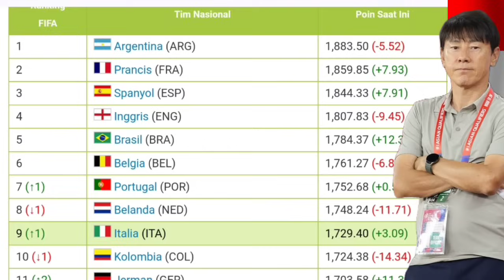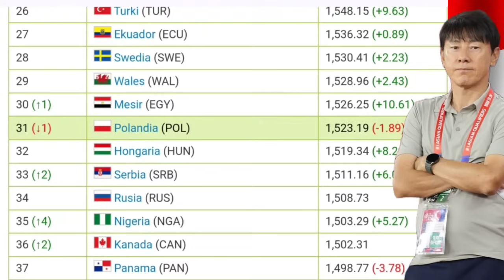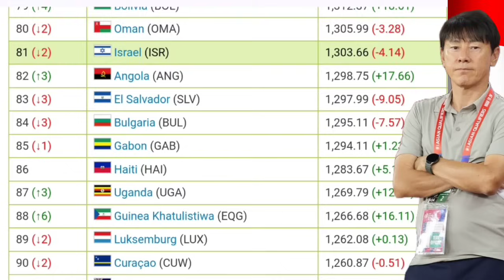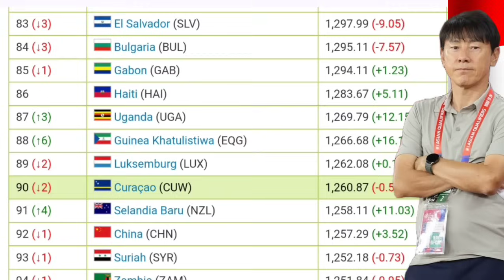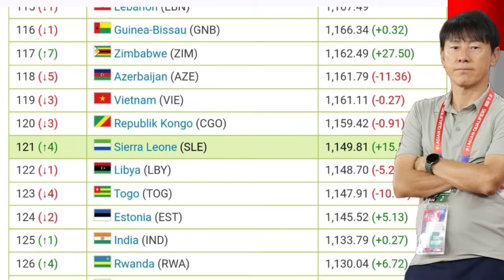Peringkat FIFA Timnas Indonesia Terbaru 2024 | Ranking FIFA 2024 | Peringkat FIFA Zona Asia 2024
Peringkat FIFA Timnas Indonesia Terbaru 2024 sesuai Ranking FIFA 2024 dan peringkat FIFA zona Asia 2024 dan peringkat FIFA zona Asia Tenggara terbaru 2024 sebelum  Indonesia vs Jepang di ajang kualifikasi Piala dunia 2026 zona Asia ronde 3.
Timnas Indonesia pada jadwal timnas 2024,indonesia vs Jepang dan Indonesia vs Arab Saudi akan mendongkrak peringkat FIFA timnas Indonesia terbaru jika bisa mengalahkan kedua negara tersebut.
Sementara di Piala Asia 2024,lawan timnas Indonesia sesuai ranking FIFA, ranking FIFA Jepang 15 , ranking FIFA Arab Saudi 59 dunia.